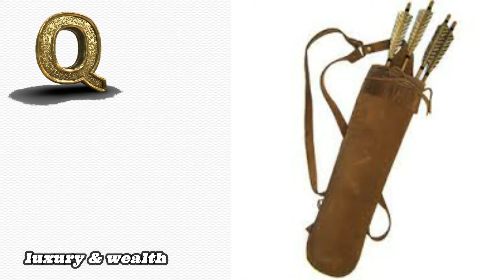the letter P song, for kids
Hello kids..
we have A new animation video today: the letter P song, for kids
this video is so fun and can make you happy..
In this channel a lot of  nursery rhyme for kids such as 'rock a bye baby', 'five little monkey', and lots more!